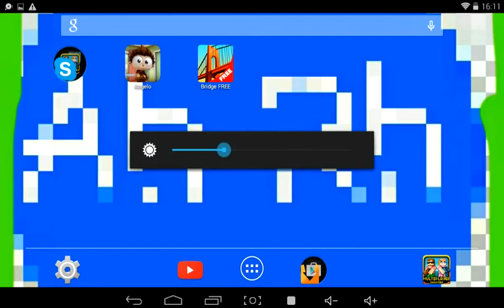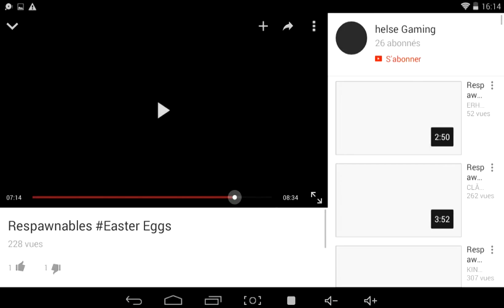Le Pont Le Plus Nul Du Monde! Bridge Constructor FREE